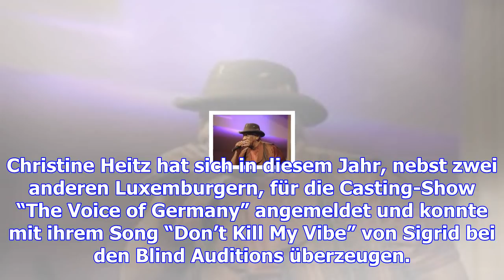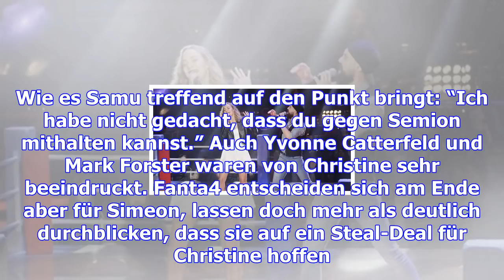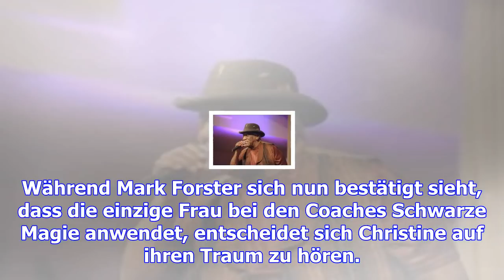"the voice of germany": christine heitz zündet funk-feuerwerk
“Dat war geil”, so bringt es Christines große Liebe Gilles auf typisch Luxemburgische Art auf den Pu...